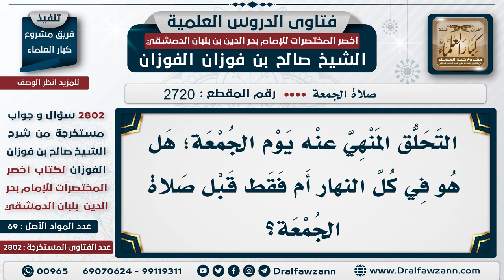[2720 -2802] الحكمة من النهي عن التحلق يوم الجمعة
السؤال: التحلق المنهي عنه يوم الجمعة؛ هل هو في كل النهار أم فقط قبل صلاة الجمعة؟
الجَوَابُ:  التحلق والله أعلم المراد به حلق الذكر اللي تعقد لطلب العلم؛ لأن هذا يشغل عن الذهاب إلى صلاة الجمعة، أما إذا جاءوا للجمعة وحصل موعظة؛ فهذا لا مانع منه؛ لأنه لا يمنع من حضور الجمعة لكن المراد بالتحلق -والله أعلم- الذي يشغل عن حضور الجمعة أو التبكير إليها

للاشتراك في قناة الشيخ صالح الفوزان
سؤال وجواب من شرح أخصر المختصرات ( 2802 ) مقطع

للاستفسار والإقتراحات والدعم
رئيس الفريق
لمشروع كبار العلماء